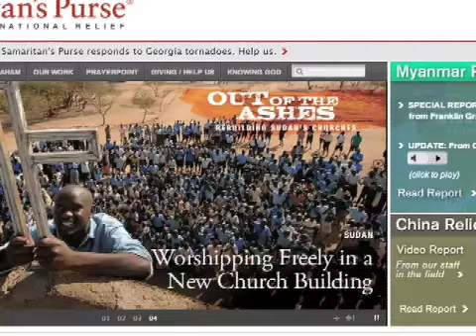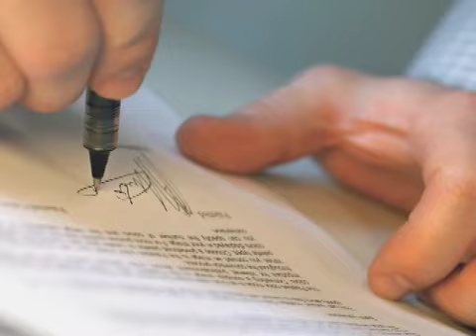Liberian Mission Team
Grace Church in Bainbridge, GA presents "The Liberian Mission Team," a summary of our work with African Bible College.